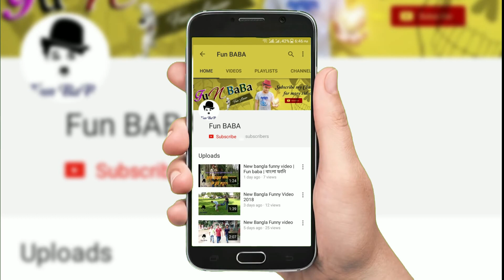Best Funny Videos 2018 | Fun Baba | Bangladeshi Comedy